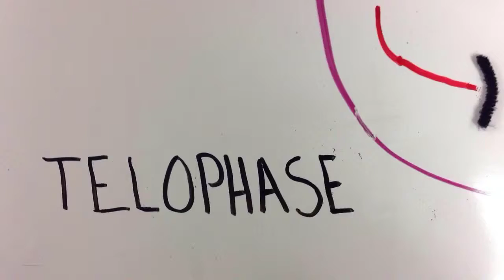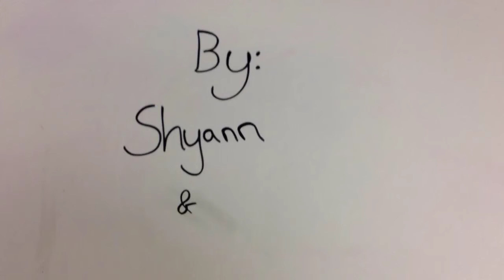Mitosis Conrad and Shyann